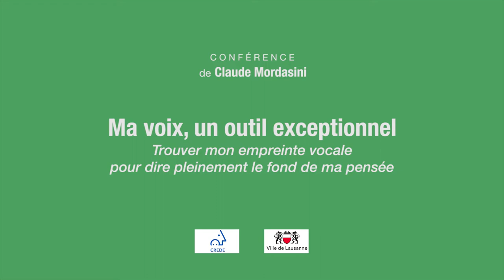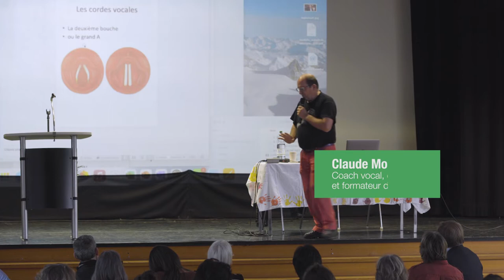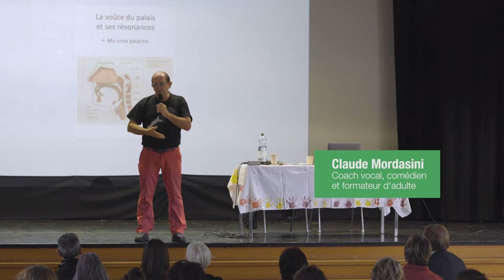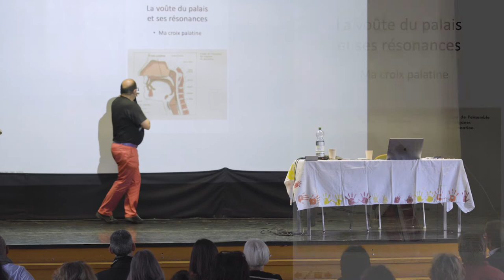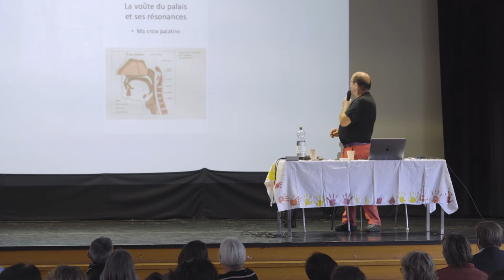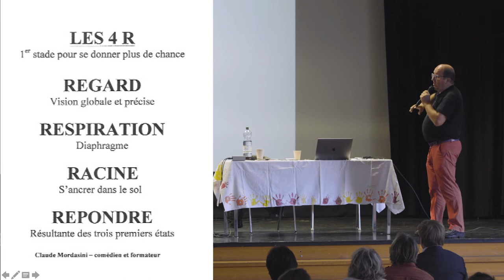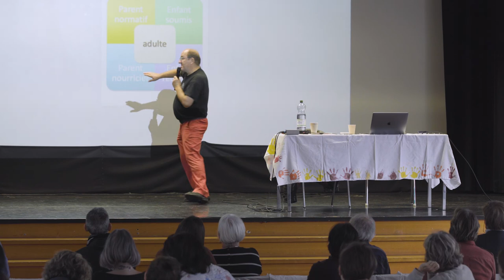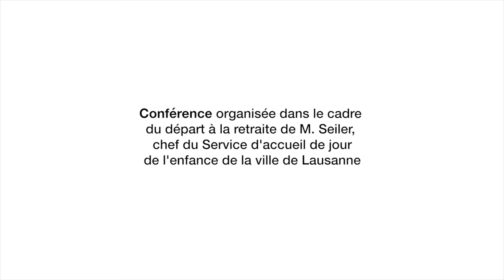Claude Mordasini - Ma voix, un outil exceptionnel : trouver mon empreinte vocale - Ville de Lausanne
Journée de conférences : Quand les hommes le disent, même en chansons...
Pour un départ en fanfare : départ à la retraite de M. Jean-Claude Seiler, chef du service d'accueil de jour de l'enfance à la ville de Lausanne.
6 octobre 2021 à l'Aula de l'Elysée, à Lausanne, Suisse

"Ma voix, un outil exceptionnel : trouver mon empreinte vocale pour dire pleinement le fond de ma pensée", Claude Mordasini, coach vocal, comédien et formateur d'adultes